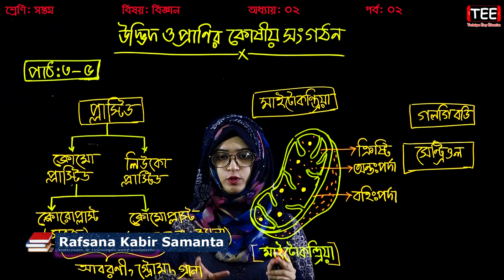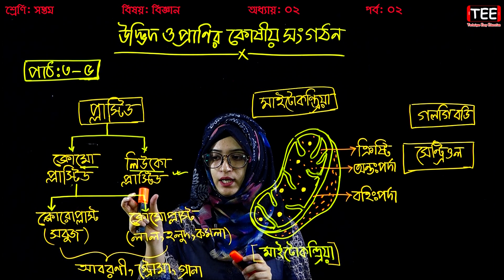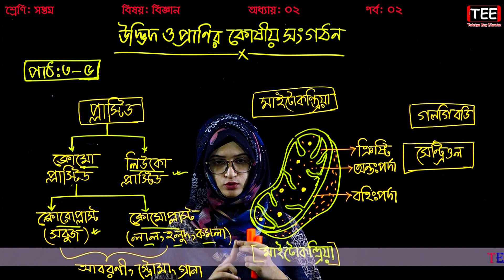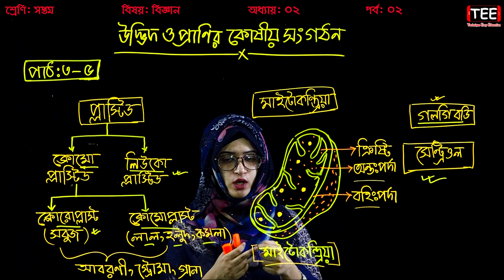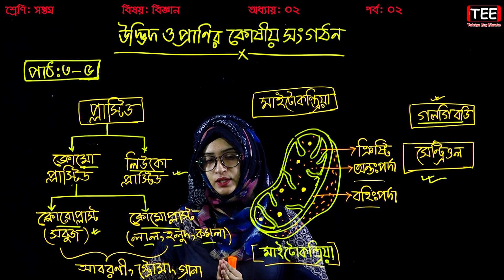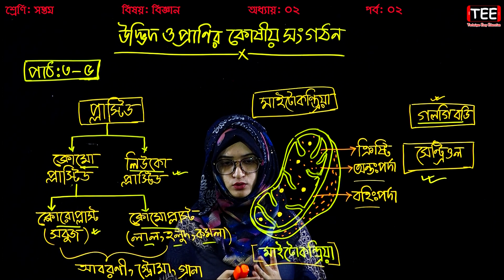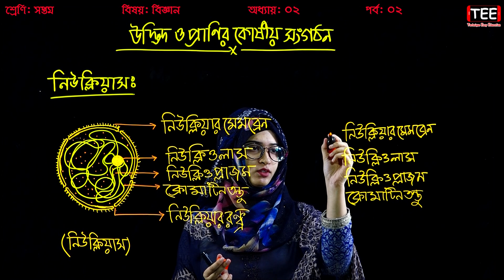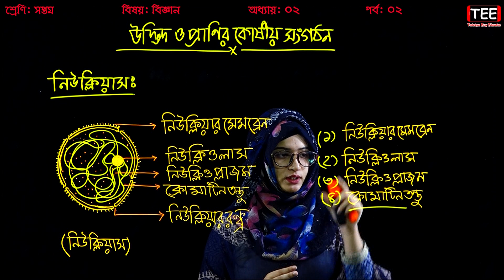৭. প্লাস্টিড ও মাইটোকন্ড্রিয়া || উদ্ভিদ ও প্রাণির কোষীয় সংগঠন || Seven Science Chapter 2 (Part-2)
প্লাস্টিড ও মাইটোকন্ড্রিয়া
উদ্ভিদ ও প্রাণির কোষীয় সংগঠন